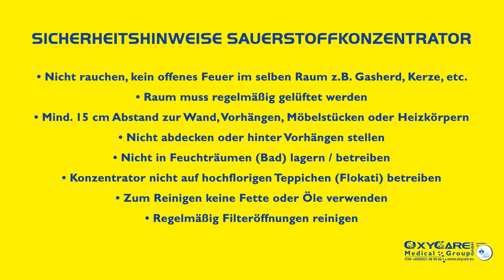EverFlo Sauerstoffkonzentrator OxyCare Medical Group: Geräteeinweisung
Dieses Video zeigt, wie Sie den stationären Sauerstoffkonzentrator EverFlo bedienen: Vom Anschluss des Zubehörs bis zur Inbetriebnahme.

Kapitel
0:00 Sicherheitshinweise Sauerstoffkonzentrator
0:16 Geräteübersicht (vorne, seitlich + hinten) & Erklärung
1:33 Zubehör (Erstausstattung + optionales Zubehör)
2:07 Anschluss vom Zubehör & Inbetriebnahme Everflo